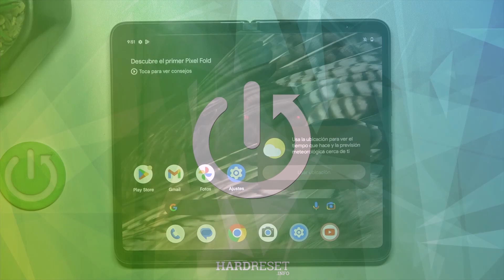Cómo cambiar el estilo de navegación del sistema en Google Pixel Fold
Personaliza la forma en que navegas por tu Google Pixel Fold cambiando el estilo de navegación del sistema. En este tutorial, te mostraré cómo ajustar y seleccionar las preferencias de navegación que mejor se adapten a ti.

Pasos para ajustar las opciones de navegación en Google Pixel Fold.
¿Qué estilos de navegación están disponibles en Google Pixel Fold?
Solución de problemas comunes al cambiar el estilo de navegación del sistema en Google Pixel Fold.
¿Puedo personalizar el estilo de navegación en Google Pixel Fold según mis preferencias?